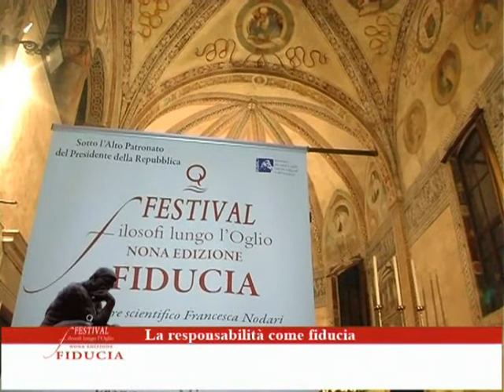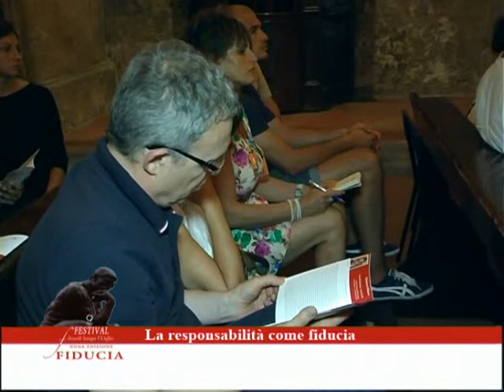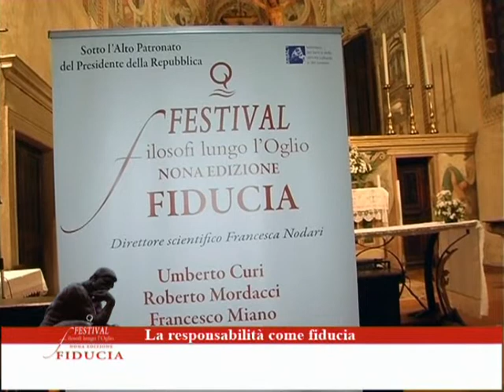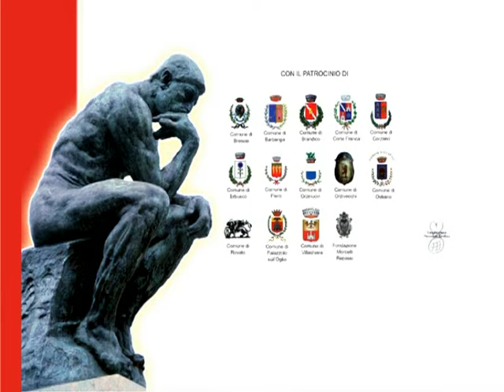Francesco Miano - La responsabilità come fiducia | Fiducia - 2014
Francesco Miano - La responsabilità come fiducia
Fiducia - 2014 | Chiesa Santa Maria delle Grazie - Soncino (Cr)

La responsabilità come fiducia» la risposta a un appello della vita, ancora di più in tempi come i nostri in cui si sovrappongono voci indistinte, babeliche e prive di riscontri valoriali e quando sentiamo il bisogno di scorgere la voce che conta, il richiamo al significato, il legame a quella parte di senso connessa al sostanziale, a ciò di cui non possiamo fare a meno. La responsabilità, dunque, è muoversi verso l'altro e scoprire un appello che richiede una risposta. La responsabilità è la negazione del silenzio, della schiavitù a un neutralismo di comodo, impegnando, al contrario, il rischio, nella libertà completa, di fidarsi dell'altro.